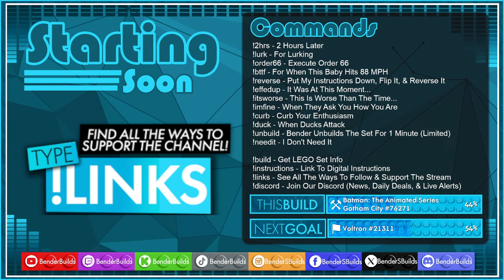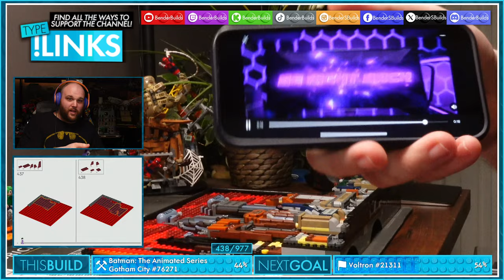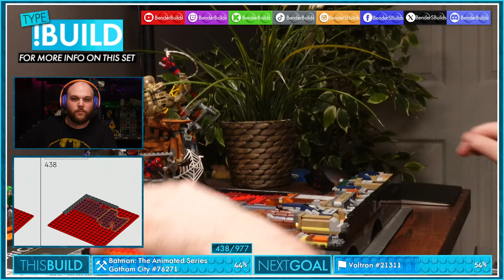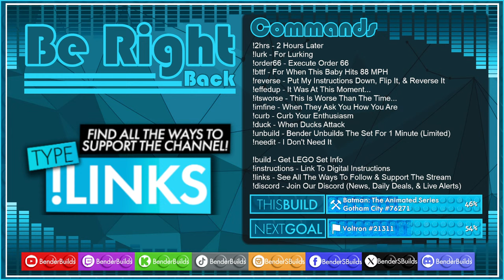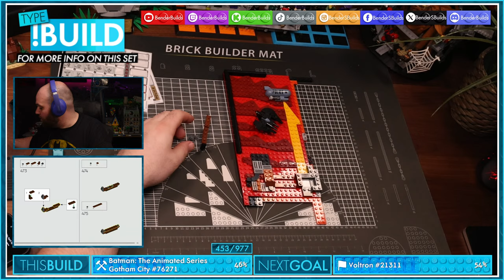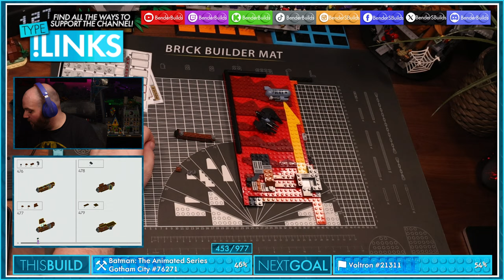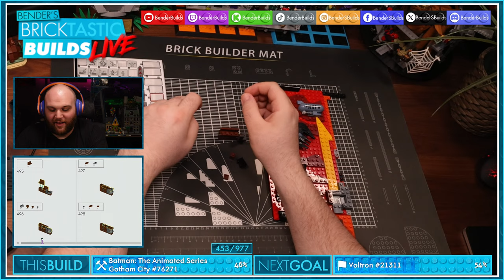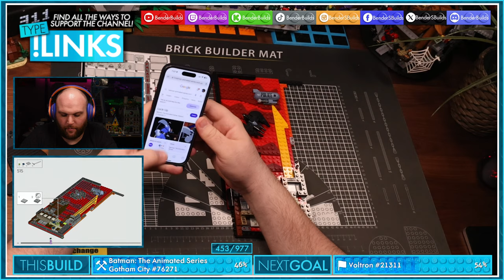The Caped Crusader Returns! | LEGO Batman The Animated Series Gotham City 76271 Part 4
🌟 Greetings, fellow builders! 🦇 Prepare for an action-packed LEGO adventure as we immerse ourselves in Gotham City with the Batman: The Animated Series - Gotham City set 76271. 💥 Join me as we dive into the dark alleys and iconic locations of Gotham, bringing the world of Batman to life brick by brick!

1 Coffee - 1-Handed Build for 5 Minutes
1 Coffee - Sort Bulk LEGO for 5 Minutes
2 Coffees - Unbuild for 2 Minutes
3 Coffees - Unbuild for 5 Minutes

🌟 Join me as we explore the dark and mysterious streets of Gotham City with the Batman: The Animated Series - Gotham City set. 💥 Let's bring the legendary characters and locations of Batman's world to life through the magic of LEGO!

🌟 Live Interaction:
Join us in real-time, share your thoughts, and connect with fellow LEGO enthusiasts in the chat.

🌟 About Bender Builds:
I'm your host, Bender Builds – a passionate LEGO enthusiast. Let's create, build, and make heroic memories together.

🔗 For Fellow Creators:
Take your YouTube game to the next level with TubeBuddy – the ultimate video optimization tool